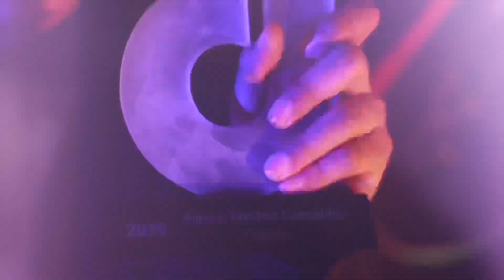ازاي ترسم 3D علي ايدك 🙀 دا حقيقي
ازاي تحول اي شكل لرسمه علي ايدك بكل سهولخ.